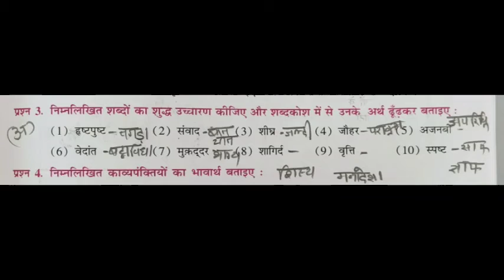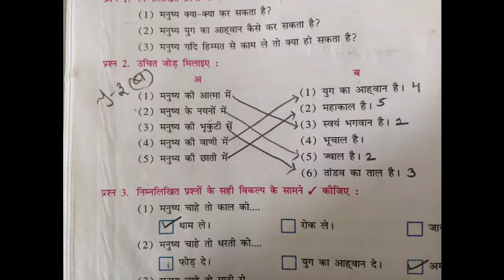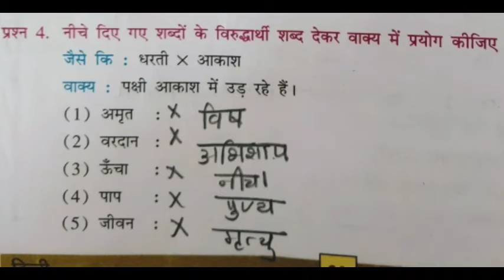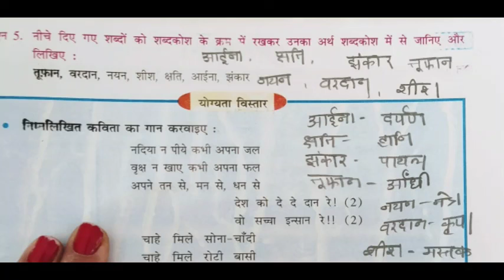29-01-21.STD 7 hindi poem 5 t. Book.ex..by Reena mam.